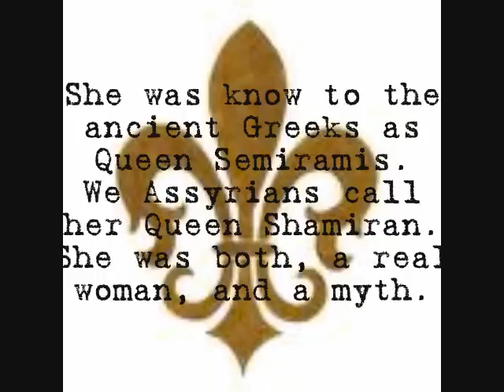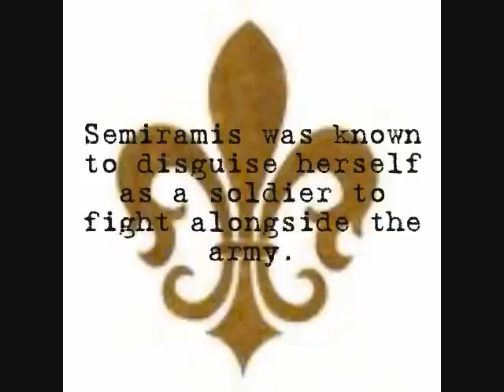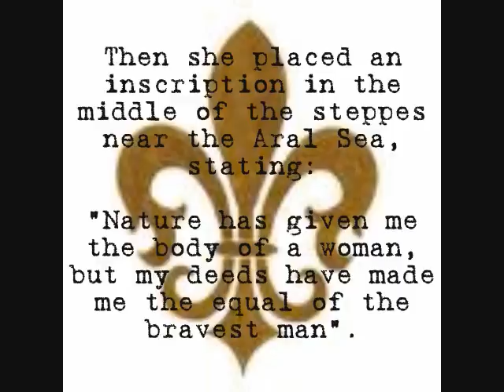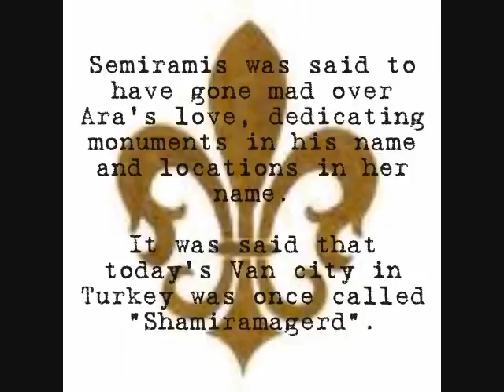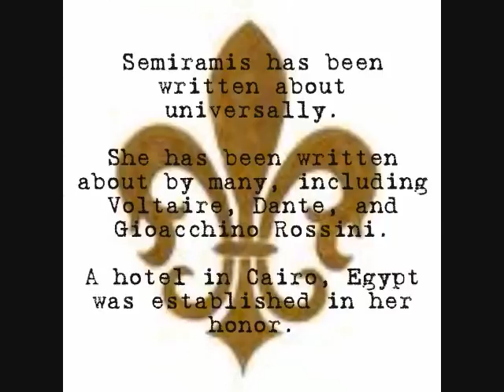Queen Semiramis/Shamiran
An enlightening video made to shed light on the myth of Queen Semiramis, also known as Queen Shamiran.

Song: "Malikta Shamiran" by Assyrian singer Linda George